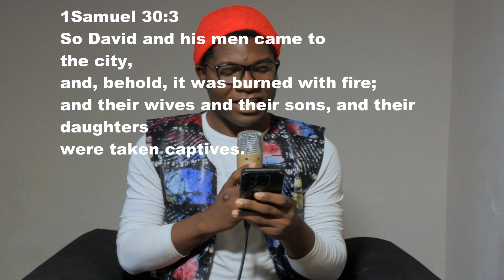MORNING DEW || "ZIKLAG"